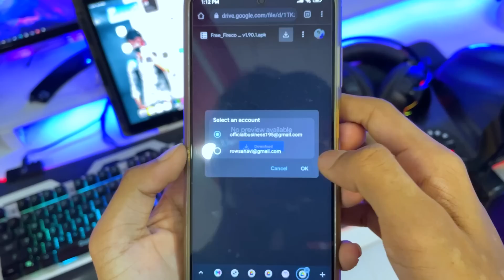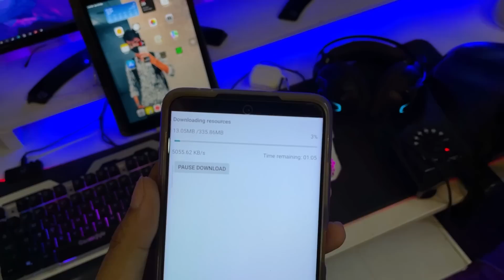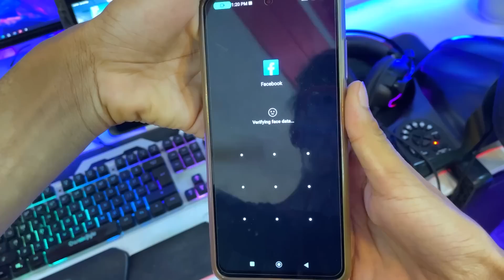Normal Free Fire Download Link 👽 | How To Download Normal Free Fire | After Update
Queries solved:
how to download normal free fire after update
after update how to download free fire
download link normal free fire
normal free fire download link 2022
normal free fire Ko download kaise karen
free fire google Drive download link